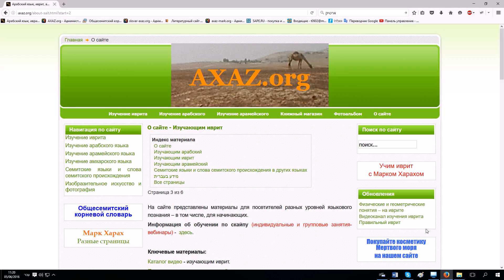96. Самое трудное слово в иврите - АХШАВ сейчас. 3 ошибки в одном слове. Как писать?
В этом видео рассказано, как не ошибаться и запомнить правильное написание слова "ахшав" (сейчас).